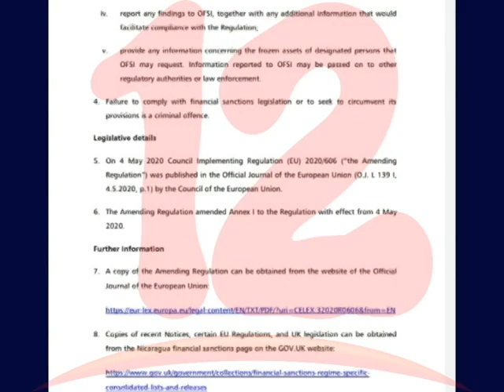Recientes sanciones emitidas por la Unión Europea y Reino Unido son contundentes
Según experto las recientes sanciones emitidas por la unión europea y reino unido son contundentes.